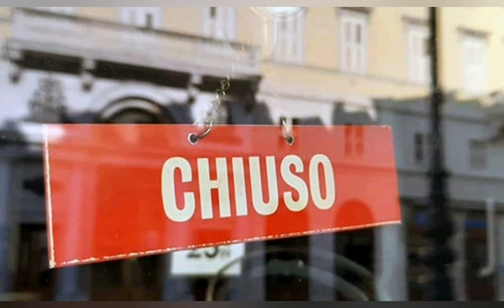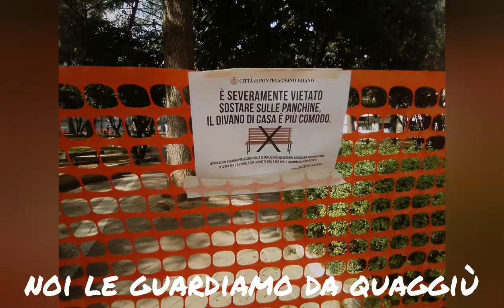CORE MIO (video)